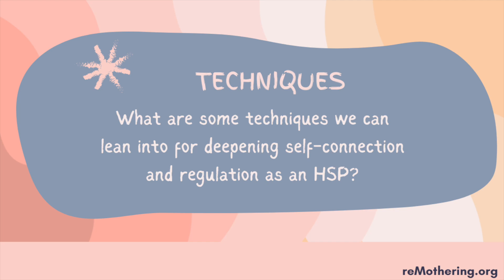HSP vs Narcissist (mirror neurons, plus-what is an HSP?)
fMRI scans
How brains of HSPs (highly sensitive people) and narcissists are different

HSP research
How an HSP experiences the world

Techniques
What are some techniques we can lean into for deepening self-connection and regulation as an HSP?

HSP traits
What is an HSP?

In this clip from the reMothering Masterclass, Christie Rosen and Simona Vivi H (reMothering.org). You can check out the full talk at this year’s reMothering Masterclass.  The full program includes: boundaries with ease (and without guilt), self-connection, quieter mind, and kinder self-talk. Join us over at reMothering.org for more

ABOUT CHRISTIE ROSEN
Christie Rosen is an award-winning author, yoga instructor, and wellness coach for HSPs.  Her mission is to empower highly sensitive people so they can live healthy, fulfilling lives and share their sensitive gifts with the world.

Christie has an online yoga studio where she provides accessible, heart-centered classes that help you release stress, stretch and strengthen your body, and embrace your sensitivity.  She also provides wellness coaching and online courses for highly sensitive people.

She’s known for her gentle encouragement, healing presence, and for providing a supportive environment to help highly sensitive people prioritize their wellness.  You can find Christie @ChristieRosen on IG, and on her website ChristieRosen.com

ABOUT SIMONA VIVI H
Remothering thought-leader.  Simona is the founder of reMothering.org, a collaborative space where industry leaders create remothering resources for independent learning.  Simona also has a private coaching practice at CenterForRemothering.com.

For more from Simona, check out her free mini-course:  Liberate your Inner Dialogue, 4 seemingly simple yet amazingly effective techniques to quiet stormy mental chatter at CenterForRemothering.com/liberate-mental-chatter

ABOUT THE REMOTHERING MASTERCLASS
Learn how to deepen your self-connection, break free from outdated programming, experience healthy boundaries (even with boundary-impaired others), and thrive forward with a powerful sense of alignment.  This free online event takes place each spring.  The 2023 reMothering Masterclass will air May 6th – 15th.  Visit reMothering.org to learn more.